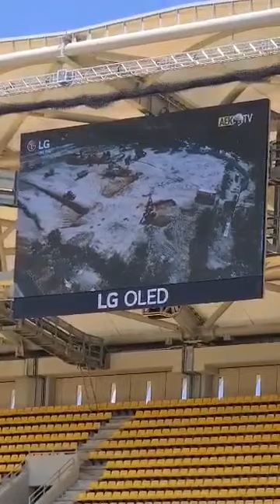Δοκιμές στα Μάτριξ της «OPAP Arena» με... Μελισσανίδη | enwsi.gr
enwsi.gr: Τα... πάντα για την ΑΕΚ εδώ! 🙂